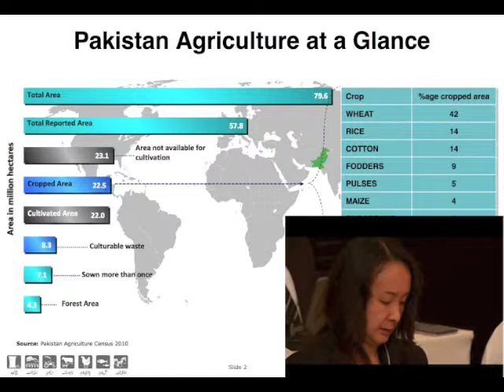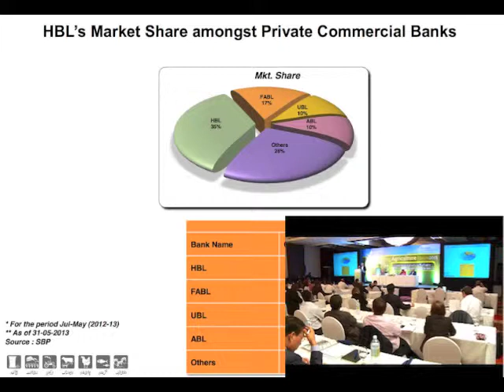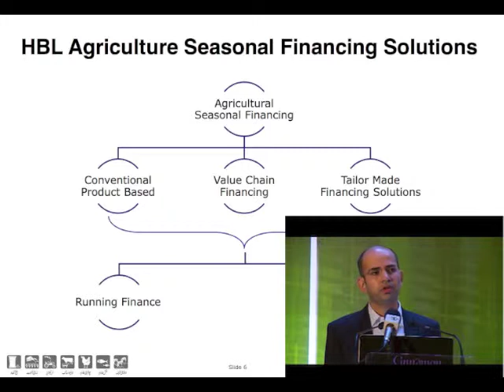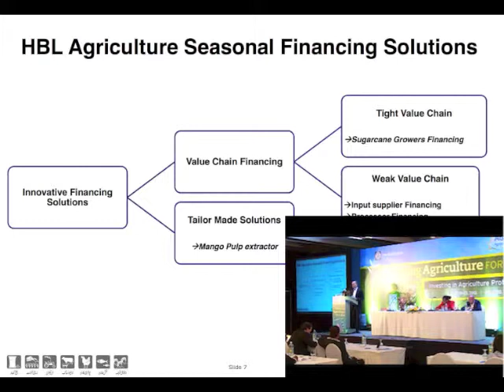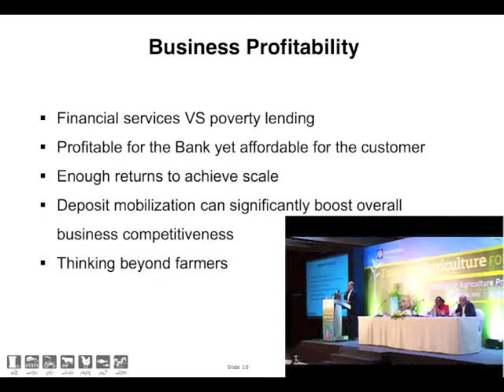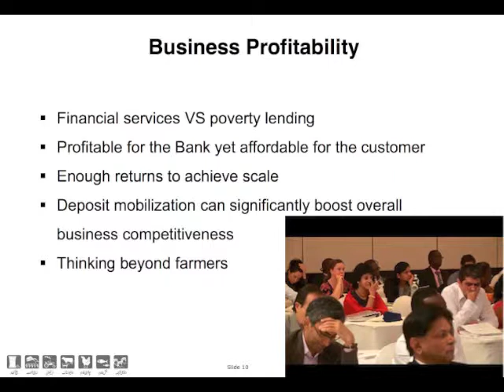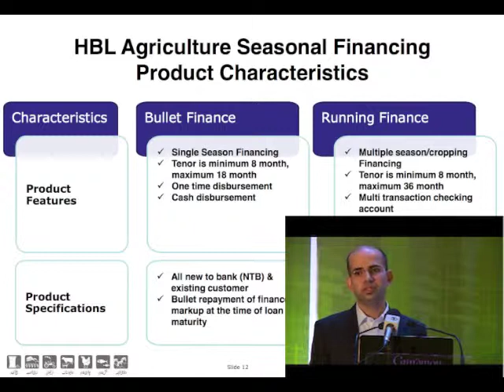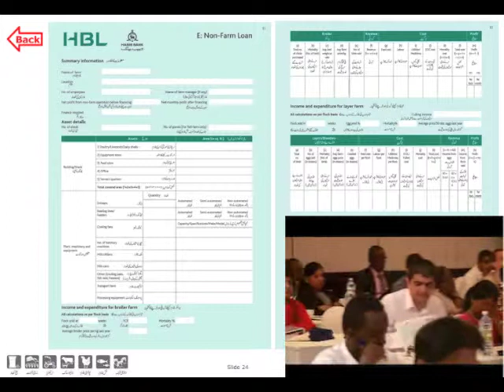Seasonal production farm loans in Pakistan: financing the cash flow, not the cow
The related PPT presentation is available for download at AgriFin's

Presentation given at AgriFin's Financing Agriculture Forum 2013, held in Colombo, Sri Lanka, August 19-23, 2013.